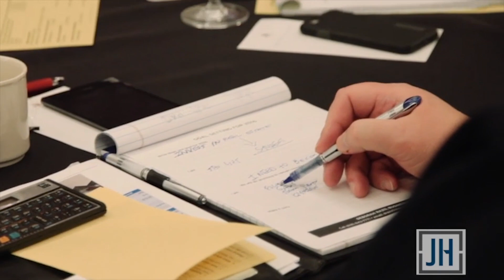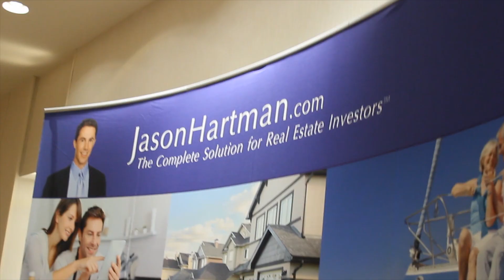Profits in Paradise